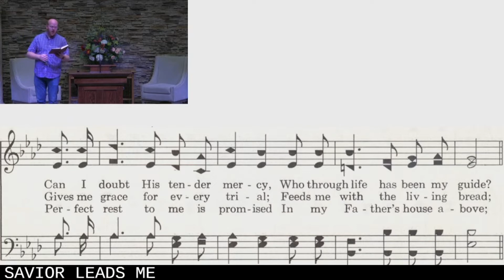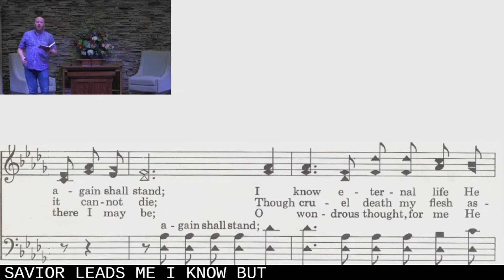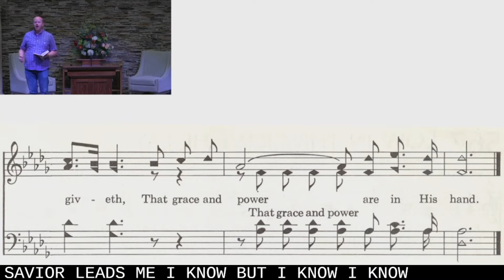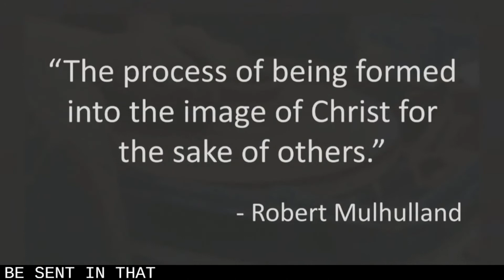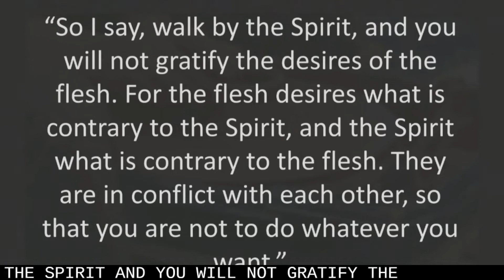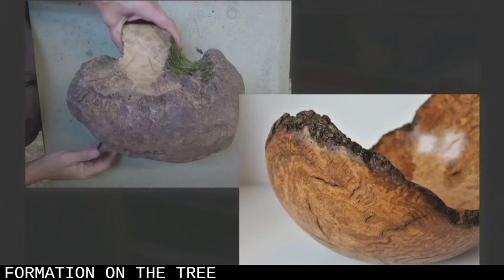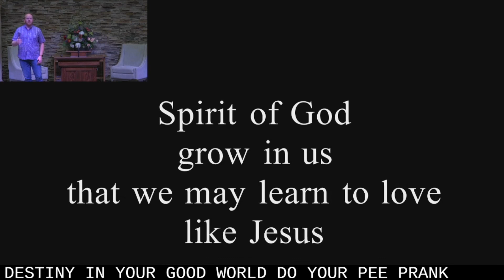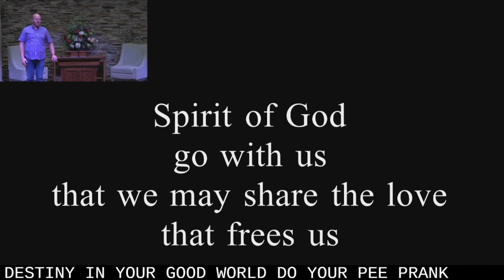07 25 21 South Central Conference